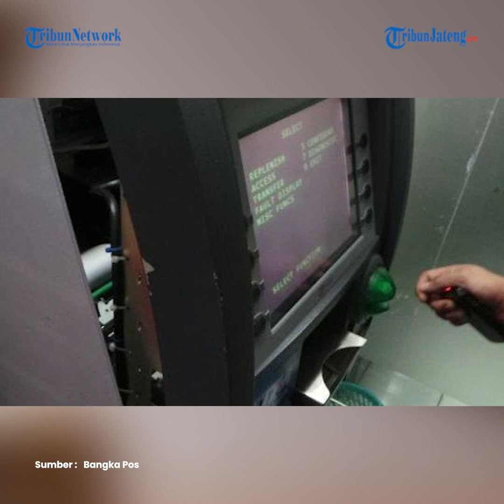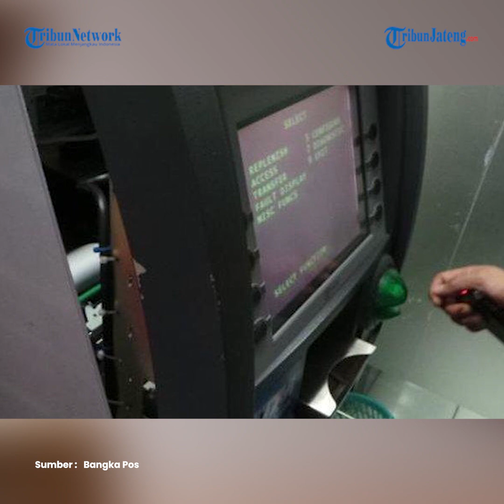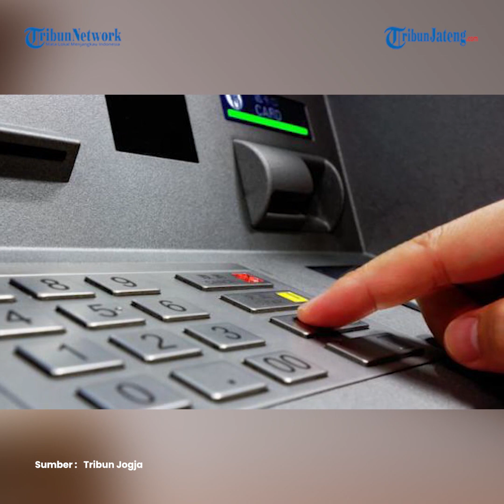Terdakwa Kasus Salah Transfer Rp 51 Juta Dituntut 2 Tahun Penjara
Jaksa penuntut umum menuntut terdakwa kasus salah transfer uang Rp 51 juta, Ardi Pratama dua tahun penjara.

Pembacaan tuntutan dilakukan saat sidang yang digelar secara daring di Pengadilan Negeri Surabaya, Rabu (24/3/2021).

Jaksa Zulfikar menjelaskan, Ardi dinilai bersalah melanggar Pasal 85 Undang-Undang Nomor 3 Tahun 2011 tentang Transfer Dana.

Dana salah transfer sebesar Rp 51 juta oleh mantan pegawai BCA digunakan Ardi untuk membeli keperluan sehari-hari dan membayar utang.

Terkait hal yang meringankan, Ardi dinilai masih berusia muda dan belum pernah dihukum.

Terkait tuntutan jaksa tersebut, Ardi melalui tim kuasa hukumnya akan mengajukan pembelaan.

Sebelumnya diberitakan, Ardi yang berprofesi sebagai makelar mobil ditahan sejak 26 November 2020.

Ia mendekam di penjara setelah dilaporkan mantan pegawai BCA, Nur Chuzaimah karena memakai uang salah transfer sebesar Rp 51 juta.

Ardi mengira uang itu adalah komisi penjualan dua unit mobil dari usahanya.

Namun, ternyata uang yang masuk ke rekeningnya adalah uang salah transfer.

Nur mengakui salah memasukkan nomor rekening hingga uang Rp 51 juta salah masuk ke rekening Ardi.

Dia telah berupaya untuk menemui Ardi dan memintanya untuk mengembalikan uang tersebut.

Namun, Ardi disebut tak memiliki itikad baik untuk mengembalikan sehingga Nur melaporkan Ardi ke polisi.